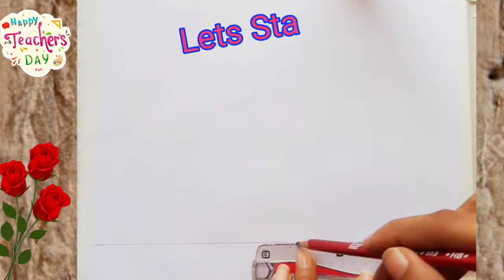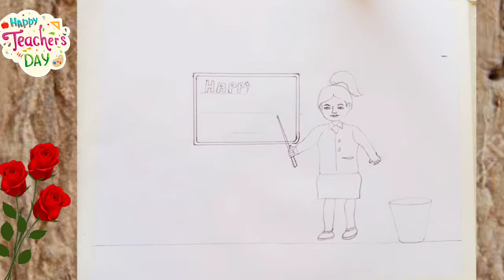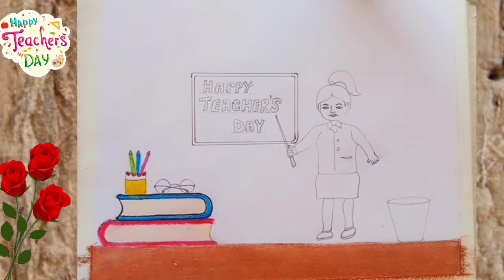Teachers Day drawing with oil Pastel step by step ||Teachers day drawing poster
Teacher day special drawing with oil pastel step by step for kids easy and simple  drawing for beginners..

Teachers day drawing with oil pastel
Teachers day drawing with crayons
Teachers day drawing
Teacher day poster
World teachers day drawing
Teachers day poster making
Teachers day poster drawing
Teachers day simple poster